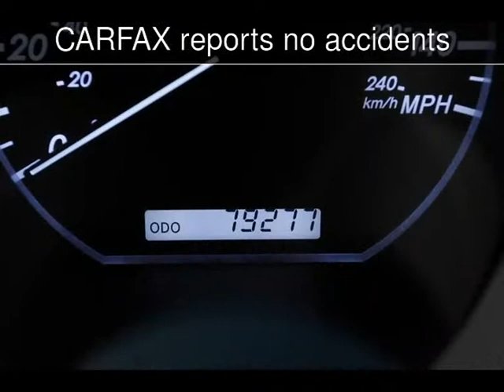2005 Lexus RX 330 Used Cars - Virginia Beach ,Virginia - 2015-07-23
See more details about this used car This 2005 Lexus RX 330 with 83,253 miles is for sale at Select Imports (VA).